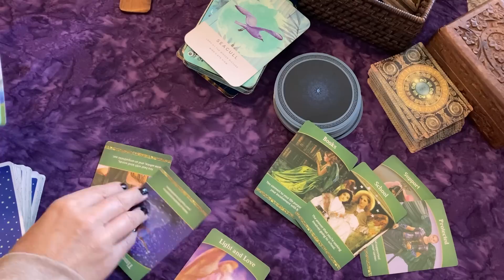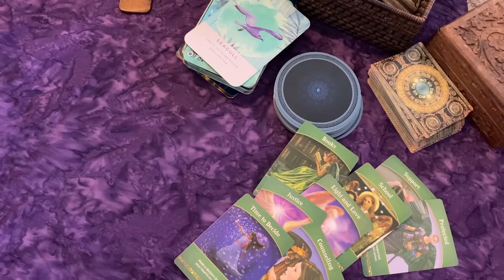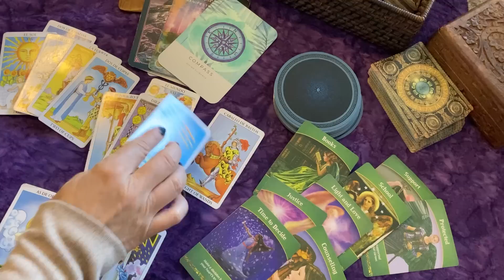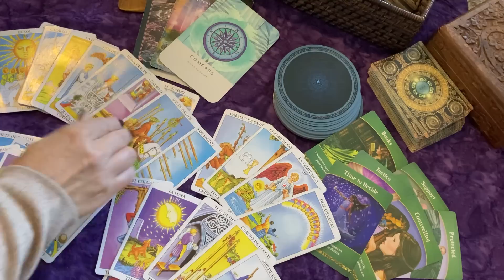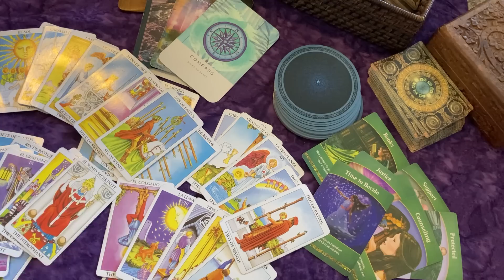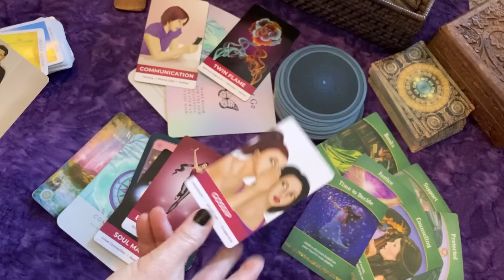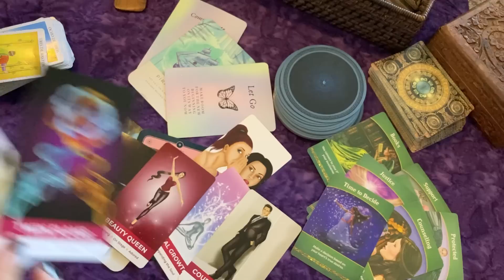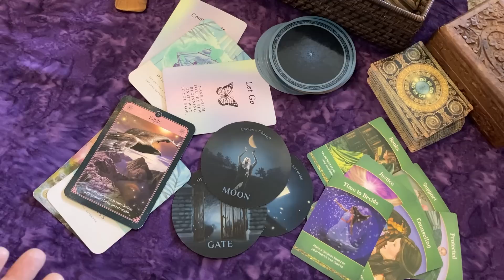GEMINI ♊ IMPORTANT CONVERSATION GIVES YOU CLARITY ✨DIVINE GUIDANCE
~xo's Laura 💖